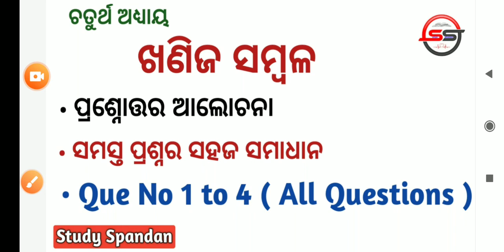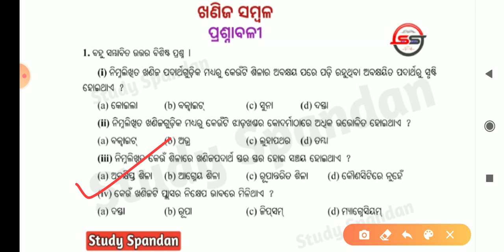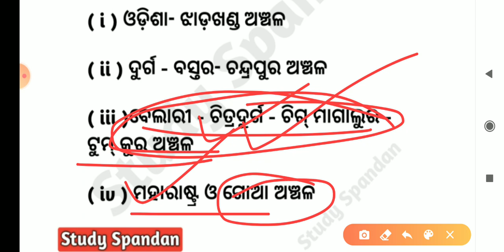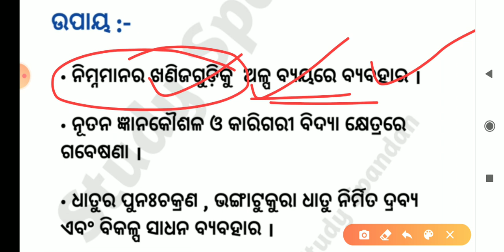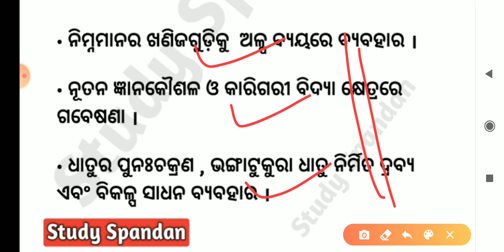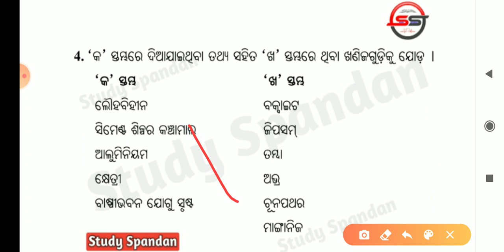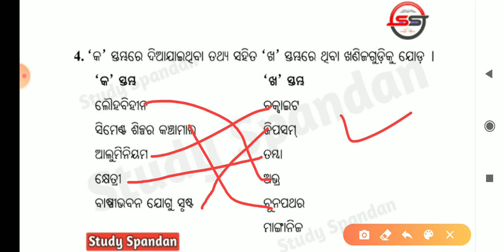Khanija Sambal Question Answer | Class10 Geography Odia Medium | ଖଣିଜ ସମ୍ବଳ ପ୍ରଶ୍ନୋତ୍ତର | BSE ODISHA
Hi
Study Spandan

10th class Geography Odisha
Khanija Sambala Geography 10th Class
Mineral Resources Questions Answers Discussion class 10 Geography
Khanija Sambala ra Prasna Uttara
Khanija Sambal Question Answer Discussion By Study Spandan

ଦଶମ ଶ୍ରେଣୀ ଭୂଗୋଳ ଓ ଅର୍ଥନୀତି ଚତୁର୍ଥ ଅଧ୍ୟାୟ ଖଣିଜ ସମ୍ବଳ ପ୍ରଶ୍ନୋତ୍ତର ଆଲୋଚନା ଖଣିଜ ସମ୍ବଳ ପ୍ରଶ୍ନାବଳୀ ମାଟ୍ରିକ ପରୀକ୍ଷା ପାଇଁ ପ୍ରସ୍ତୁତି

Here at Study Spandan Our Focus is to Provide Best Quality Education To All Students From Odisha India